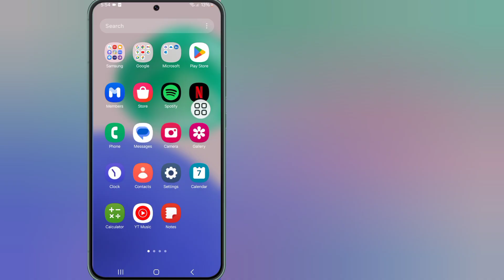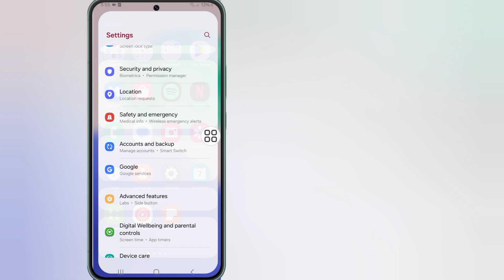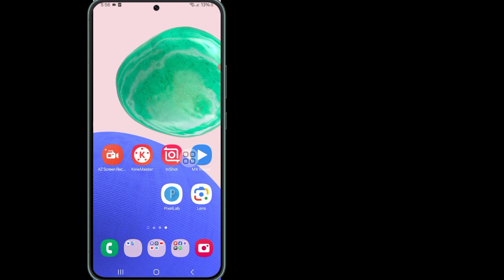Comment réparer le capteur d'empreintes digitales Samsung qui ne fonctionne pas (2024)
Comment réparer le capteur d'empreintes digitales Samsung qui ne fonctionne pas (2024) | Empreinte digitale ne fonctionne pas

Dans cette vidéo, je vous montre comment réparer le capteur d'empreintes digitales Samsung qui ne fonctionne pas de manière très simple. Alors ne sautez pas cette vidéo et ne la partagez pas avec vos amis et votre famille.

Vos questions :--👇
√ Comment réparer le capteur d'empreintes digitales Samsung qui ne fonctionne pas
√ L'empreinte digitale ne fonctionne pas
√ Le capteur d'empreintes digitales Samsung ne fonctionne pas
√ Le capteur d'empreintes digitales ne fonctionne pas
√ Le scanner d'empreintes digitales ne fonctionne pas sur Android
√ Le capteur d'empreintes digitales Samsung Galaxy ne fonctionne pas
√ Comment réparer l'empreinte digitale qui ne fonctionne pas
√ Le scanner d'empreintes digitales ne fonctionne pas
√ Le scanner d'empreintes digitales ne répond pas
√ Le capteur d'empreintes digitales ne fonctionne pas pour Samsung
√ Le scanner d'empreintes digitales Samsung ne fonctionne pas
√ Comment réparer l'empreinte digitale qui ne fonctionne pas pour Samsung Galaxy